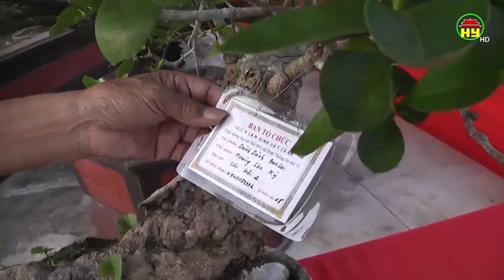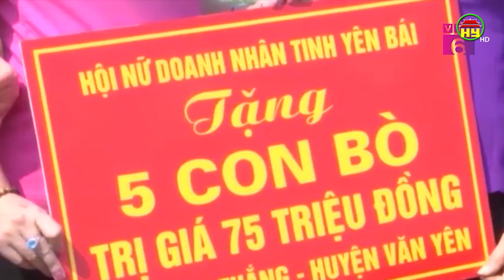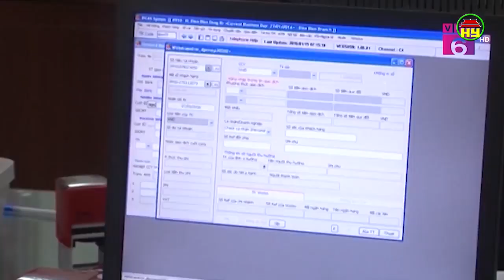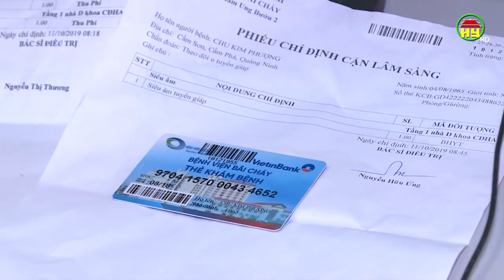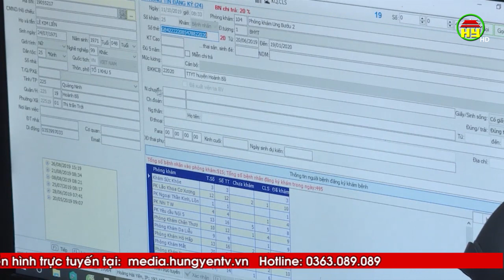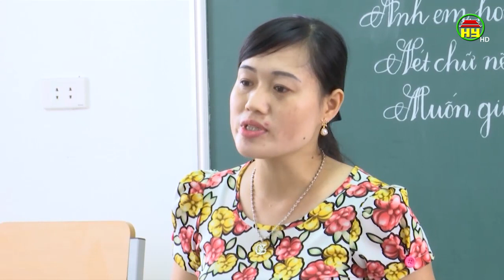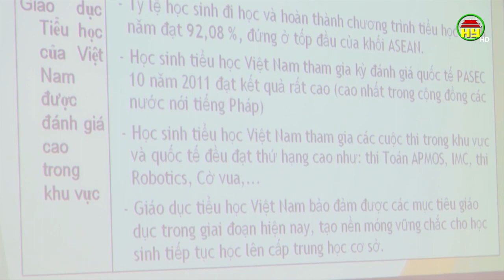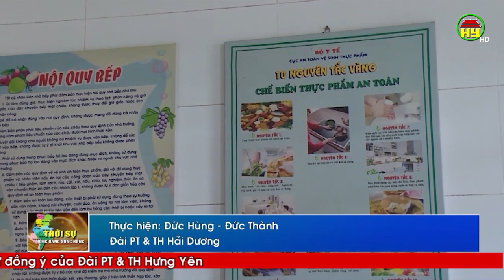Thời sự Đồng bằng sông Hồng thứ 6 ngày 18/10/2019